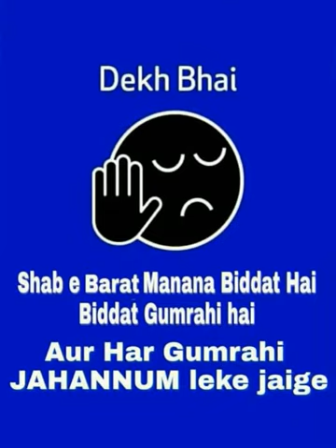Shab E Baraat Manana Gumrahi hai ... by Hitesh Abdullah Revert Muslim & AFFU KHAN